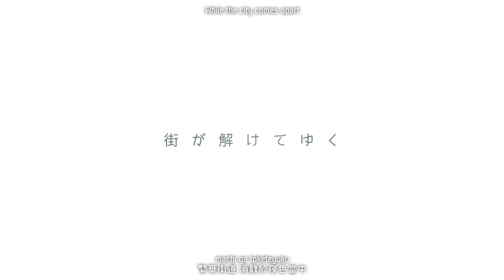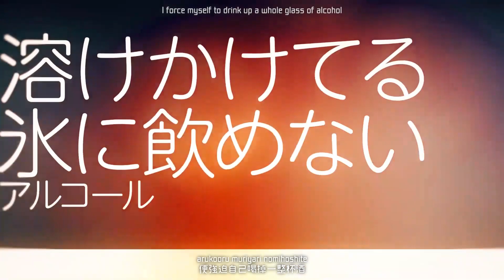ᴴᴰ⁶⁰【東方Vocal】フーリンキャットマーク｜ダイアモンドレートシティ【中日English附詞】【PV】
嗨！這是我們第314部視覺化、第293部東方Vocal影片，長度約5分鐘，希望您能喜歡！😊 這次翻譯C96歌曲！此曲為專輯「キャプリーヌにこいして」第一軌。附日文、日文羅馬拼音、中文、English字幕，翻譯部分意思可能與原意有所誤差。
Hi! This is our 314th visualization, 293th Touhou Vocal video with a length of about 5 minutes, hope you like it! 😊 This is a translation of a C96 song, the 1st track of the album "キャプリーヌにこいして". The video includes Japanese, Japanese Romanization, Traditional Chinese and English Subtitles. Translation might be different from its original meaning.

本頻道無營利行為，如有任何需要改進的地方，歡迎隨時留言。若有任何不適宜，請告知我們，將快速下架影片，感謝！
This channel has no profit-making behavior. Please let us know if it is inappropriate, we will delete the video on time, thanks!
請不要重新上傳或重新製作我們的影片！謝謝！

♫ 歌曲紹介／歌曲資訊／Introduction：ダイアモンドレートシティ / 鑽級城市 / Diamond Rating City
♫ オリジナル／原曲／Original：
╠ 東方地靈殿 ～ Subterranean Animism.　《ハルトマンの妖怪少女》
╚ 東方紅魔鄉 ～ the Embodiment of Scarlet Devil.　《亡き王女の為のセプテット》
♫ 中譯／Chinese Traditional Translation：天宫冥子
♫ 英譯／English Translation：天宫冥子
♫ 字幕／Subtitle：冰淇淋 ‧ Bing Qilin
♫ 發布／Release：萌樂 ‧ Meng Yue
♫ サークル／社團／Circle：フーリンキャットマーク (Fuling Cat Mark)
♫ アルバム／專輯／Album：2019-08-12 (C96) フーリンキャットマーク - キャプリーヌにこいして